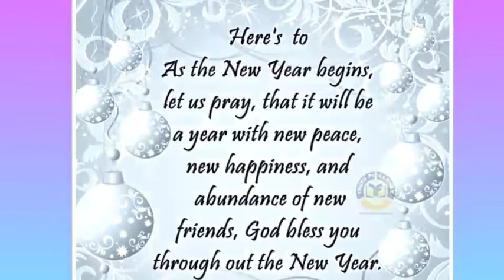HAPPY HAPPY NEW YEAR TO EACH AND EVRYONE 2020